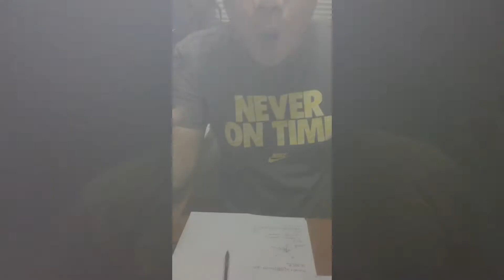vape on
Palike and share hehege salamat